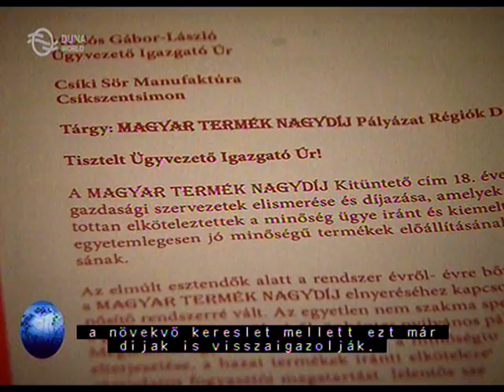CH1KI 20R 2017